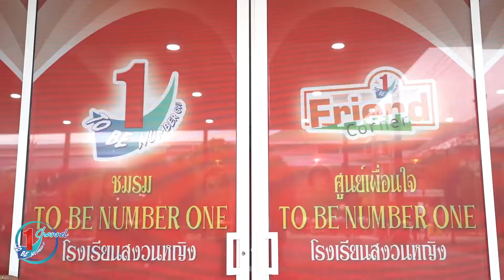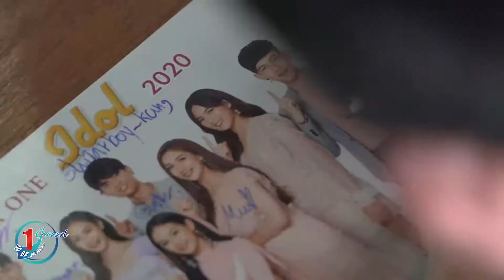ทูลกระหม่อมฯ เสด็จเยี่ยมโรงเรียนสงวนหญิง จ.สุพรรณบุรี l TO BE NUMBER ONE ON TOUR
นายณัฐภัทร สุวรรณประทีป
ผู้ว่าราชการจังหวัดสุพรรณบุรี

นายแพทย์วรงค์  รุ่งเรือง
นายแพทย์สาธารณสุขจังหวัดสุพรรณบุรี

นายตรัยพงษ์ เข็มเพ็ชร
ผู้อำนวยการโรงเรียนสงวนหญิง
และทุกส่วนราชการ รวมทั้งสมาชิก TO BE NUMBER ONE จังหวัดสุพรรณบุรีทุกคน